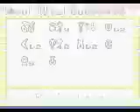LOZ Oracle Of Seasons Part 44 Magical Ice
Honey, there's a volcano in our basement!